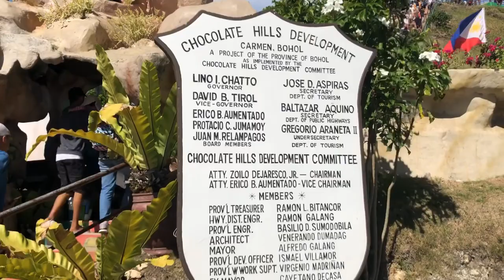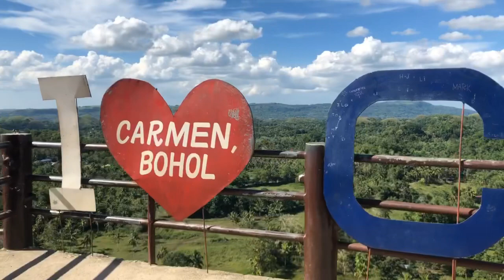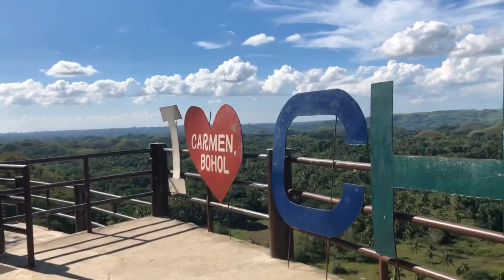The ChocoLate Hills Legend in Bohol Province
The ChocoLate Hills In  Bohol Province
Chocolate Hills facts for kids

The Chocolate Hills are a geological formation in Bohol Province, Philippines. There are at least 1,260 hills (and maybe more) spread over an area of more than 50 square kilometres (20 sq mi). They are covered in green grass that turns brown (like chocolate) during the dry season, hence the name.

The Chocolate Hills are a famous tourist attraction of Bohol. They are on the provincial flag and seal as natural attractions of the province. They are in the Philippine Tourism Authority's list of tourist destinations in the Philippines. They have been declared the country's third National Geological Monument and proposed for inclusion in the UNESCO World Heritage List.

The Chocolate Hills are conical karst hills similar to those seen in the limestone regions of Slovenia, Croatia, northern Puerto Rico, and Pinar del Río Province, Cuba. They probably started as corals growing in a warm, shallow sea about two million years ago. The hills consist of sandy to rubbly marine limestones. These limestones contain abundant fossils of foraminifera, coral, molluscs, and algae. These conical hills were created by limestone dissolving in rainfall and groundwater. There was erosion by rivers and streams after they were lifted above sea level. The hills are separated by flat plains and have numerous caves and springs. The Chocolate Hills are a remarkable example of conical karst topography.

Description

 Bohol chocolate hills
Locator map of the Chocolate Hills. Dark brown indicates the greatest concentration of the Chocolate Hills in the Bohol municipalities of Sagbayan, Batuan, and Carmen. Light brown indicates a lesser concentration of the hills in Bilar, Sierra Bullones, and Valencia.
The Chocolate Hills form a rolling terrain of haycock hills – mounds of a generally conical and almost symmetrical shape. Estimated to be from 1,268 to about 1,776 individual mounds, these cone-shaped or dome-shaped hills are actually made of grass-covered limestone. The domes vary in sizes from 30 to 50 metres (98 to 164 ft) high with the largest being 120 metres (390 ft) in height. Bohol's "main attraction", these unique mound-shaped hills are scattered by the hundreds throughout the towns of Carmen, Batuan and Sagbayan in Bohol.

During the dry season, the grass-covered hills dry up and turn chocolate brown. This transforms the area into seemingly endless rows of "chocolate kisses". The branded confection is the inspiration behind the name, Chocolate Hills.

Legend
Three legends explain the formation of the Chocolate Hills. The first tells the story of two feuding giants who hurled rocks, boulders, and sand at each other. The fighting lasted for days, and exhausted the two giants. In their exhaustion, they forgot about their feud and became friends, but when they left they forgot to clean up the mess they had made during their battle, hence the Chocolate Hills.

A more romantic legend tells of a giant named Arogo who was extremely powerful and youthful. Arogo fell in love with Aloya, who was a simple mortal. Aloya's death caused Arogo much pain and misery, and in his sorrow he could not stop crying. When his tears dried, the Chocolate Hills were formed.

you can email him for intro or any graphic related inquiries ☝

Editor: Videshow

The Products / Items Mentioned on my Videos are not Sponsored Unless Stated Otherwise.